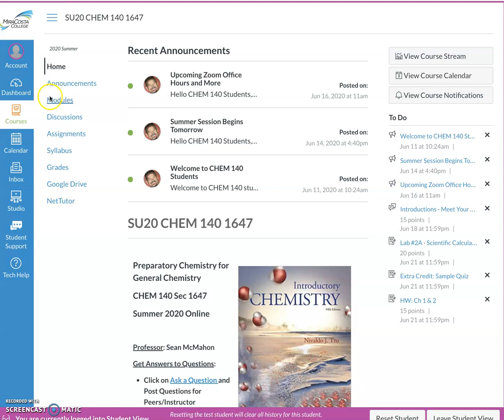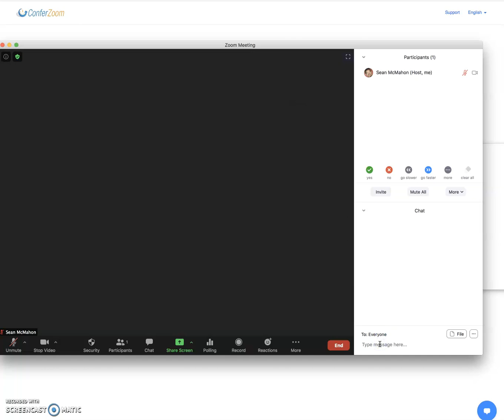How to Attend Zoom Office Hours - Zoom Features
In this ~2 minute video I show you how to attend Office Hours in Zoom through the Canvas Home Page and what features Zoom has.

This file has no auditory, it is strictly visual.